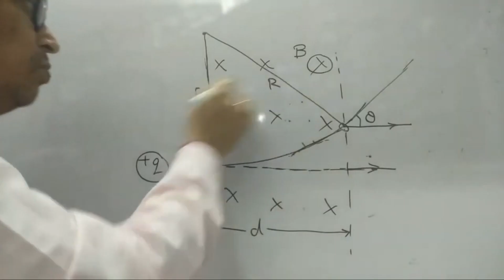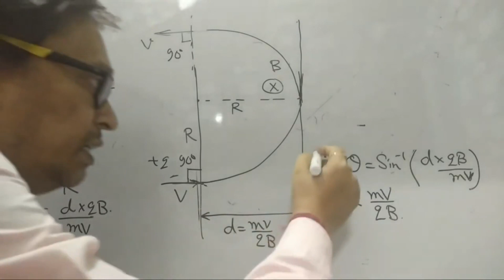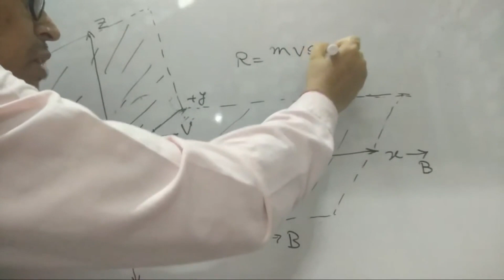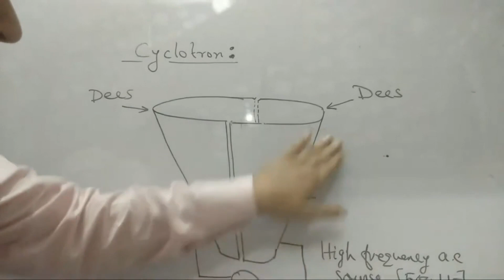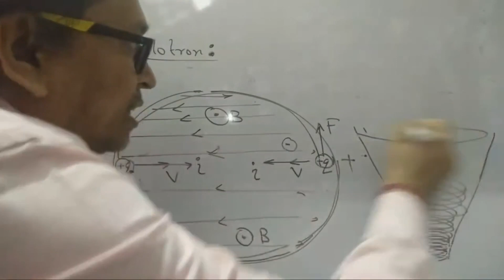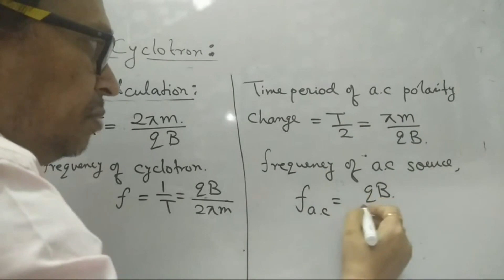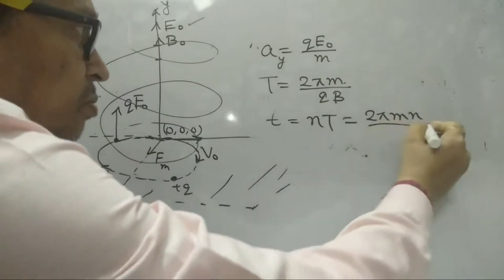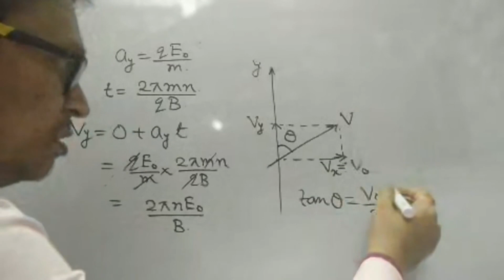Lorentz Force and Cyclotron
00:00 Circular path and width of magnetic field.
04:55 Throwing charged particle in a magnetic field making an angle.
09:27 Cyclotron in detail.
19:33 Problem 1. Uniform electric and magnetic fields with strength E and induction B, respectively, are along y-axis as shown. A particle with specific charge q/m leaves the origin O in the direction of x-axis with an initial non-relativistic velocity v. Find the time when it cuts the y axis for nth time. What is the angle of the velocity of the particle with y axis at that moment?